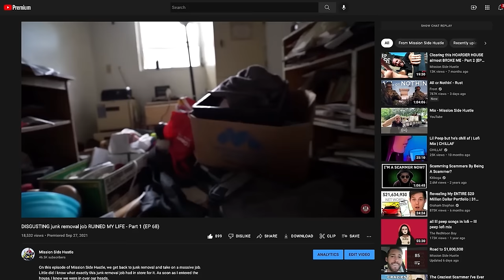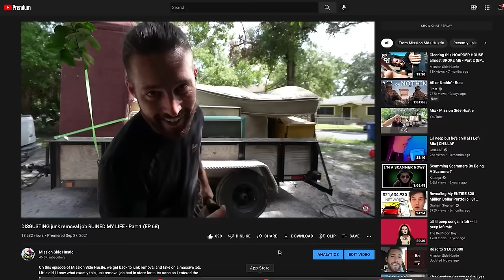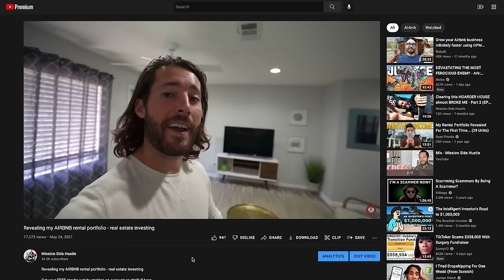BEST 5 side hustles for people who aren't LAZY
Want to chat about furniture flipping, real estate, house hacking, or side hustles in general? Book in a call and let's talk about it:

Today I want to review the best 5 side hustles that I've tried on this channel so far. These are not for the faint of heart and you'll need to put in the work to make them happen. However, if you're willing to put in the effort and don't expect overnight success, these side hustles can prove to be extremely lucrative for you into the future. I hope this gives some of you some side hustle ideas.